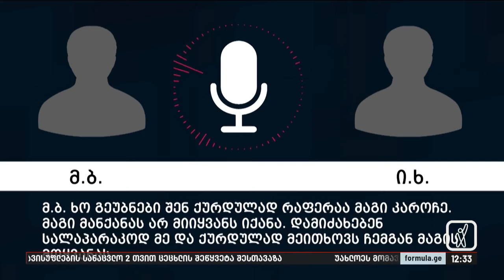დაკავება „ქურდულ სამყაროსთან“ კავშირის ბრალდებით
▪️ „ქურდული სამყაროს წევრობა“, „ქურდულ შეკრებაში“ მონაწილეობა, მათი საქმიანობის მხარდაჭერა და ფულის გამოძალვა — შსს-მ 5 პირი დააკავა